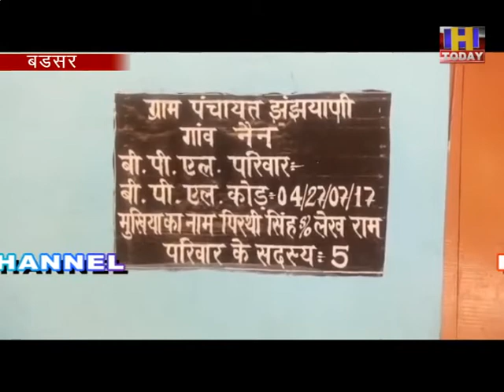5 SEP 1 लॉक डाउन ने छिनी अंकुश की रोजी रोटी, पशु पालन विभाग अंकुश की जिंदगी में बनकर आया मसीहा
हमीरपुर जिला के बड़सर उपमंडल के नैन गांव के निवासी अंकुश को रोजी रोटी के लाले पड़ गए थे। लॉक डाउन के दौरान अंकुश का मोटर मैकेनिक का काम बंद हो चुका था। ऐसे में अंकुश की माली हालत बड़ी दयनीय हो चुकी थी। लेकिन हिमाचल प्रदेश का पशुपालन विभाग अंकुश के लिए मसीहा बनकर आया है। क्योंकि अंकुश को विभाग ने प्रदेश सरकार की मुर्गी पालन स्कीम से जोड़ा। जिससे अंकुश को अब अच्छी आमदनी हो रही है। वहीं अंकुश ने बेरोजगार युवाओं को भी मुर्गी पालन व्यवसाय से जुड़ने की नसीयत दी है।